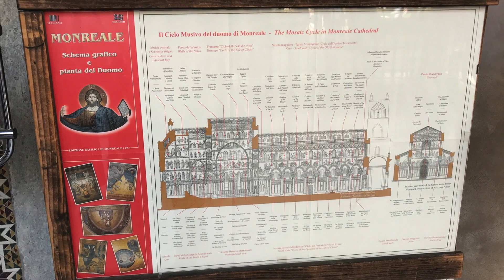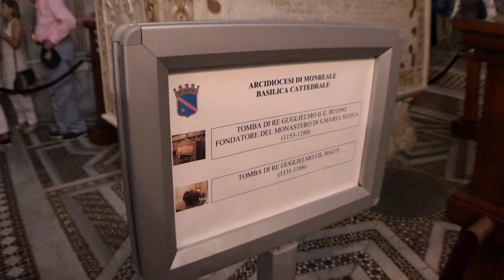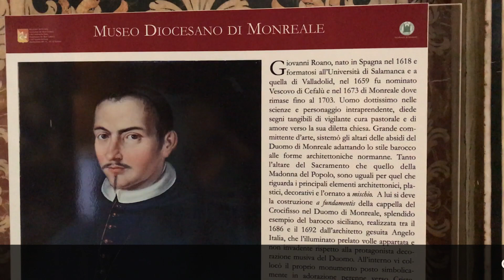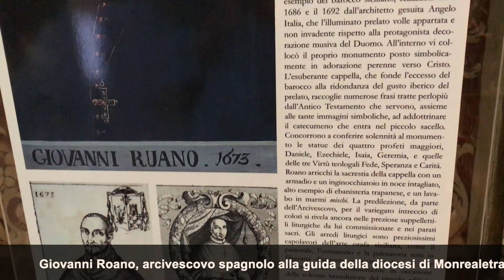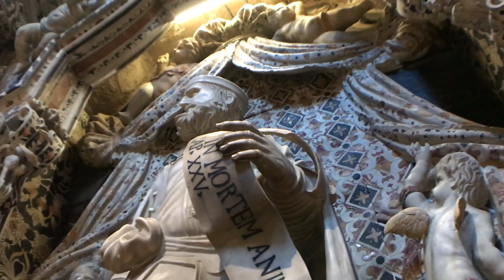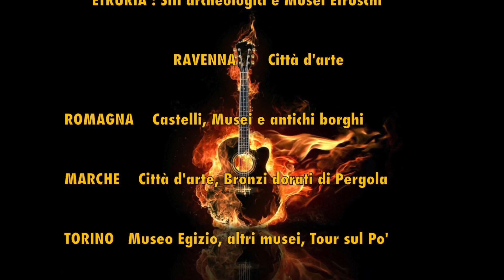Monreale il Duomo